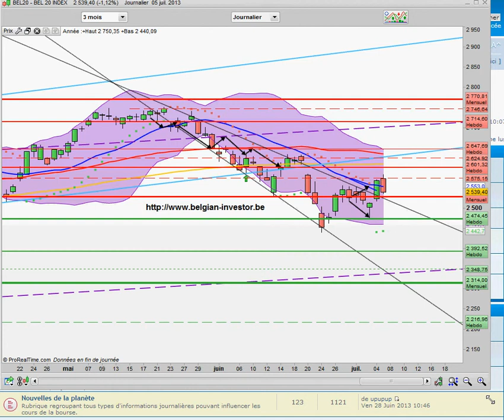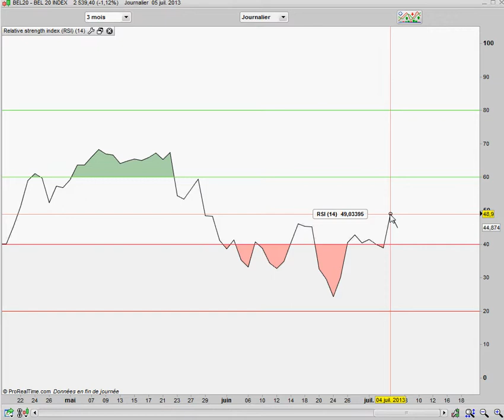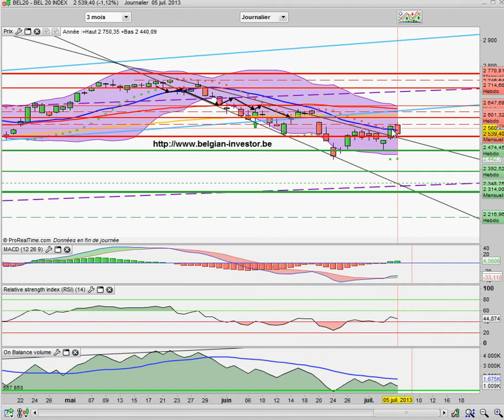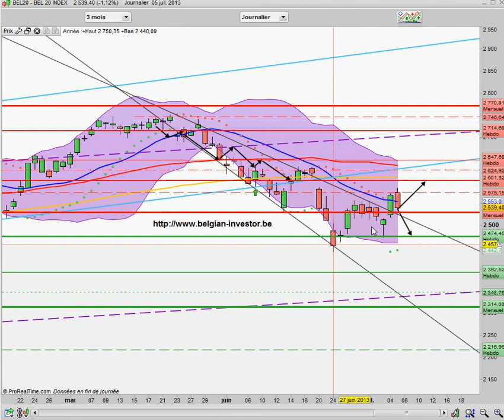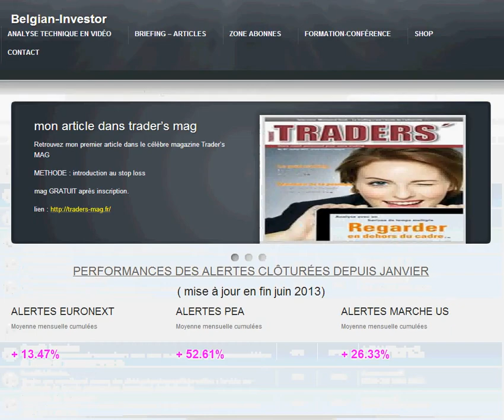analyse BEL20 pour le 08 juillet 2013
analyse technique du BEL20 par leclerc ludovic pour belgian-investor.be